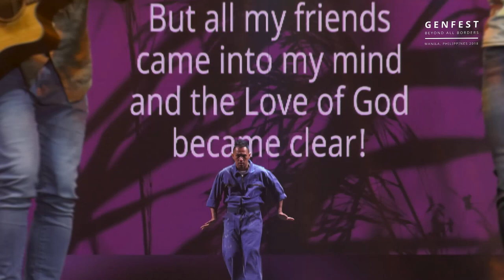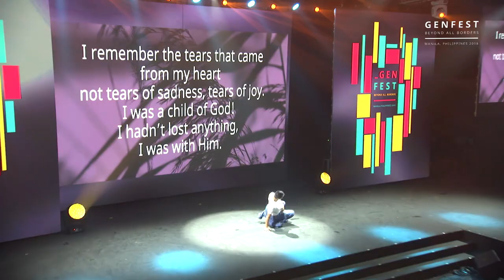BUSSARE A TANTE PORTE @ Gen Rosso - Genfest 2018 - WTC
Song "Bussare a tante porte" by Gen Rosso